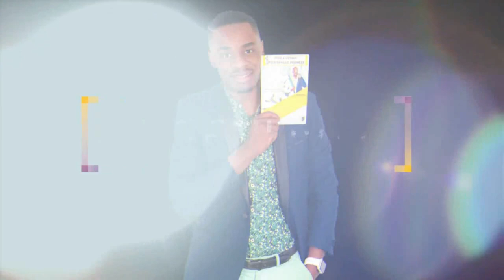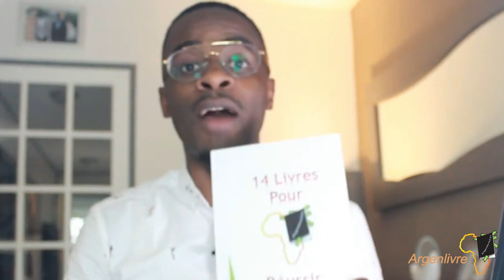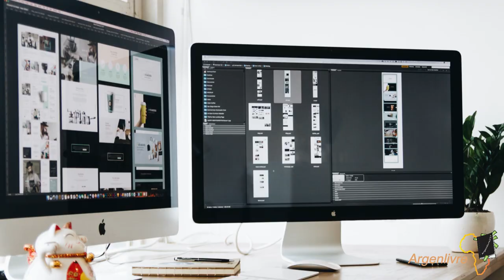Top 5 Des Business Que Tu Peux Lancer Tout De Suite Sans Argent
Ma personne, dans cette vidéo je partage avec toi 5 idées de business que toi aussi tu peux lancer tout de suite sans investir un seul rond.

Pour obtenir mon 𝗘𝗯𝗼𝗼𝗸 𝗚𝗥𝗔𝗧𝗨𝗜𝗧𝗘𝗠𝗘𝗡𝗧 "𝟭𝟰 𝗟𝗶𝘃𝗿𝗲𝘀 𝗣𝗼𝘂𝗿 𝗥𝗲́𝘂𝘀𝘀𝗶𝗿" clique

Formation 𝗖𝗼𝗺𝗺𝗲𝗻𝘁 𝗗𝗲𝘃𝗲𝗹𝗼𝗽𝗽𝗲𝗿 𝗩𝗼𝘁𝗿𝗲 𝗜𝗻𝘁𝗲𝗹𝗹𝗶𝗴𝗲𝗻𝗰𝗲 𝗙𝗶𝗻𝗮𝗻𝗰𝗶𝗲̀𝗿𝗲 𝗘𝘁 𝗔𝘁𝘁𝗲𝗶𝗻𝗱𝗿𝗲 𝗟𝗮 𝗟𝗶𝗯𝗲𝗿𝘁𝗲́ disponible

MINAKANOOOO